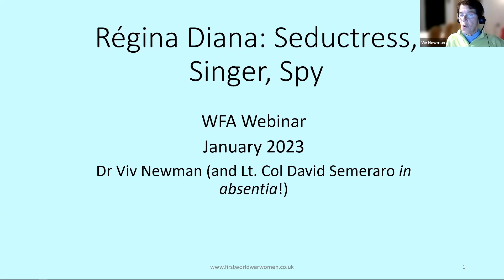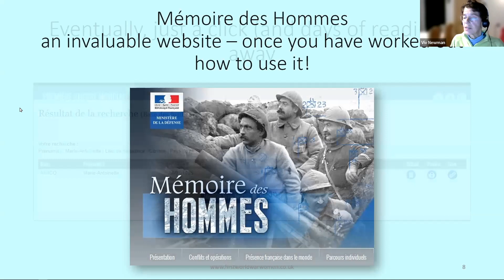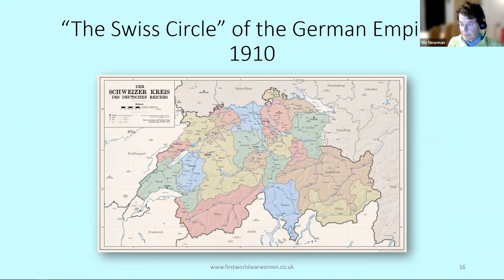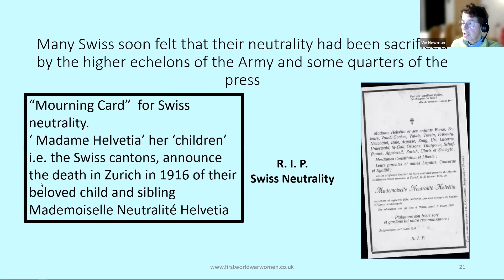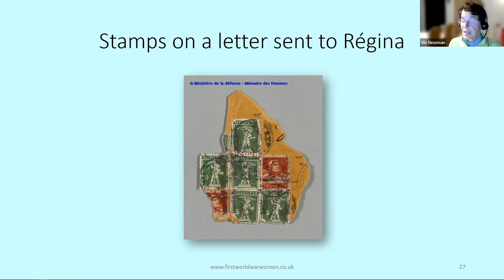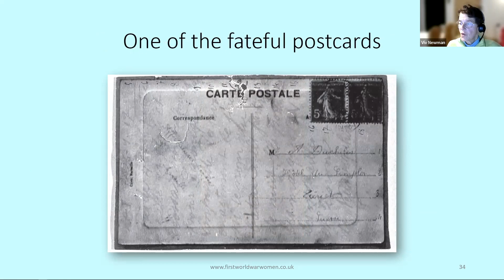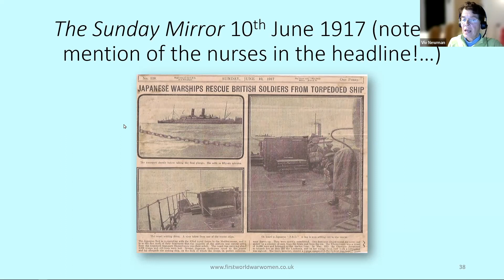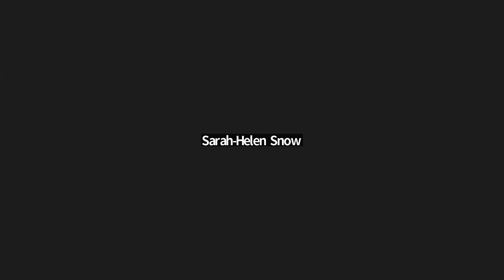Régina Diana: Seductress, Singer, Spy | Dr Viv Newman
Régina Diana was the nom-de-guerre of Marie Antoinette Avvico, the rebellious daughter of working-class French-Italian parents from a run-down part of Geneva. In December 1914, she appeared in the bustling port of Marseille to launch a triple career as a high profile French café-concert singer, a discreet and much in-demand prostitute, and a devastatingly successful German spy.

As part of a spy network spanning four countries, Régina Diana used her performing abilities and physical charms to entice soldiers at all levels - from privates to generals - into revealing their armies' secrets. Yet discovering the truth about Régina Diana herself involved a difficult and tantalising journey: getting past her disavowal by both France and Switzerland, overcoming the obfuscation of French military archivists, and digging into a three-line report about the death of a pretty Swiss chanteuse.

Even her execution was fittingly exceptional. To ensure she died as intended, the French high command doubled the size of her firing squad from the usual twelve rifles to twenty-five, and then consigned her to an unmarked grave.